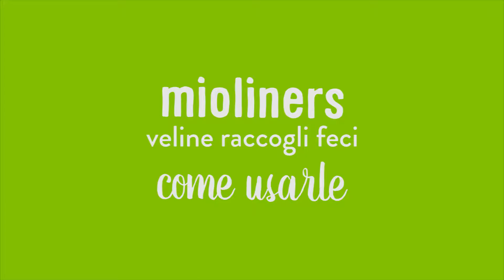Veline raccogli feci, come inserirle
Le veline raccogli feci biodegradabili si utilizzano per prevenire l'eccesso di sporco nei tuoi pannolini lavabili. In questo video vi mostriamo quanto semplici siano da usare.